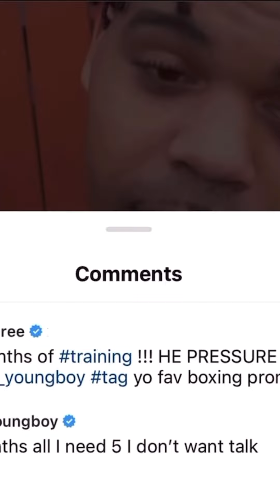NBA Youngboy Done with Rapping he wants to be a Professional Boxer! He challenges anybody!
Mike eazy reacts to nba 3 saying nba Youngboy wants to be a boxer now!